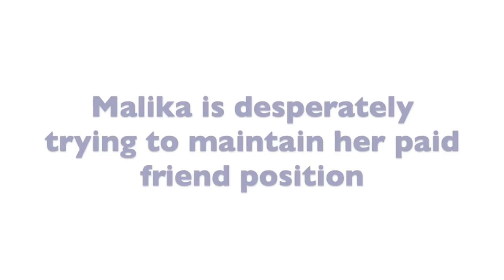Kim Kardashian Sends WARNING To Jordyn Woods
Kim Kardashian Sends WARNING To Kylie Jenner's ex-best friend, Jordyn Woods via Instagram Live. Kim was on the way to a girls retreat with sister Khloe Kardashian and Khloe's best friend, Malika Haqq. The two were being super petty singing songs about cheating and betrayal while Khloe sat depressed in the front seat.

Currently, E News reports that Kylie is conflicted about her relationship with Jordyn as Jordyn has been Kylie's best friend since middle school and Jordyn is her only friend.